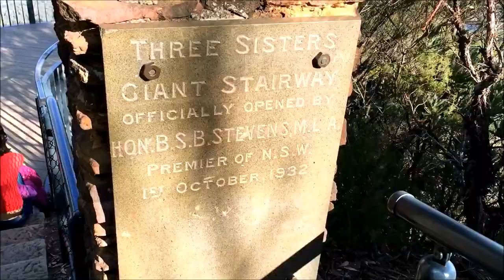Scary Mountain Camping Adventure (Wait For It)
Hi, Gareth here. This is the first travel film I ever made (Part1 and 2) and 100% shot on my iPhone 6!
My cousin and I went on our first camping trip to the Katoomba Blue Mountain, we stayed over night in our tent, then all hell broke lose!  filmed April May 2016 in Katoomba NSW Australia
Over 24 hours of video and sound editing has been done for both part 1 and 2 arhhhh!
100% filmed on my IPhone 6, 95% edited on my iPhone 6, the other 5% was edited using windows movie maker for the scare tent scene
Edited and all songs added on my IPhone editor app SPLICE APP now owned by GOPRO